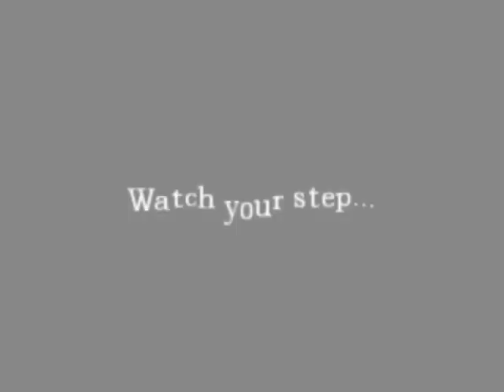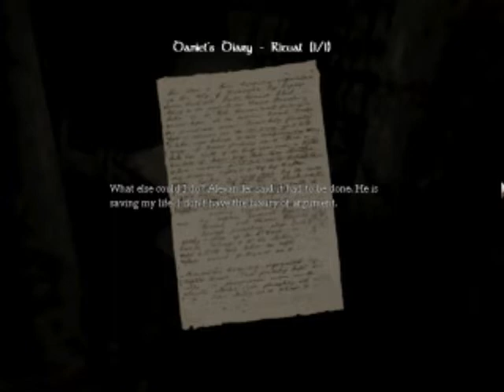Amnesia: the Dark Descent-Part 14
My playthrough of Amnesia the Dark Descent. Watch me crap my pants because I'm such a wuss.